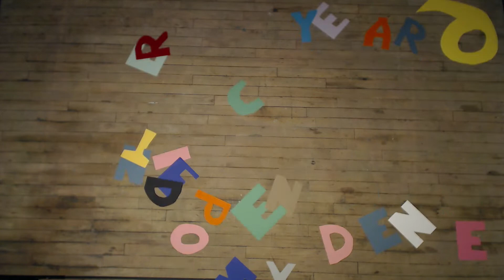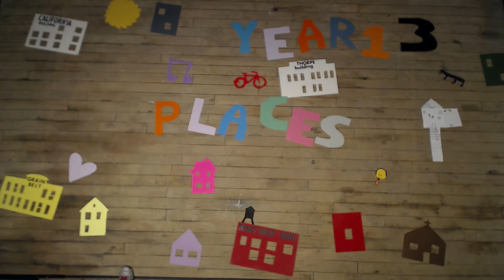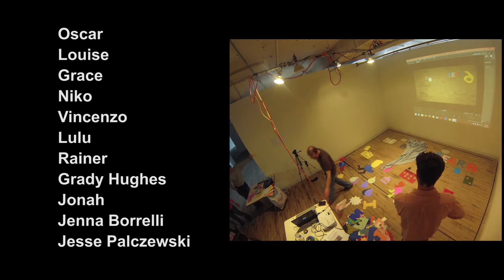20 Years of Art-A-Whirl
A community animation project created during Art-A-Whirl 2015 in the Northrup King Building.